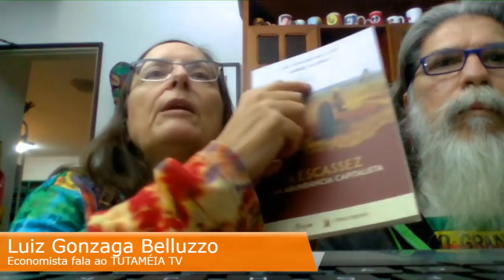TUTAMÉIA entrevista LUIZ GONZAGA BELLUZZO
Professor de economia fala sobre os efeitos da pandemia do coronavírus na economia brasileira e mundial, condena as medidas do governo Bolsonaro e analisa cenários pós-crise
Visite o site jornalístico criado por Eleonora de Lucena e Rodolfo Lucena
Economia, política, cultura, saúde e esporte, entrevistas com Chomsky,  Lula, Dilma, Boulos, Maria Rita Kehl, José Carlos Dias, João Pedro Stedile, Conceição Evaristo,  Bresser-Pereira, Manuela Carneiro da Cunha, Zé Celso, Sérgio Ricardo e muitos outros.